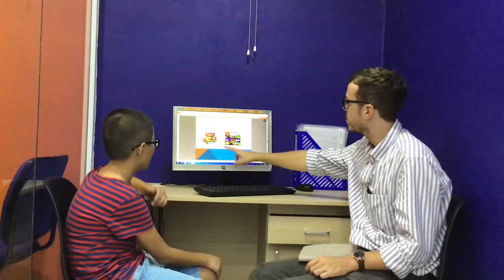Final Test_ES4T2 | Duy Hải